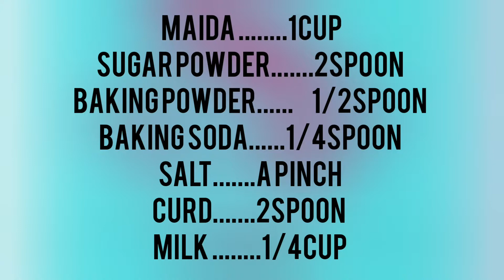Easy and simple way for Hommade Donut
Very easy Donut recipe

For wooden log recipe

For fruits delight recipe